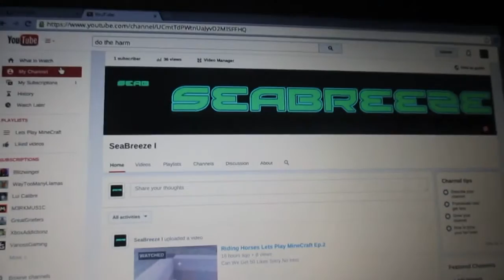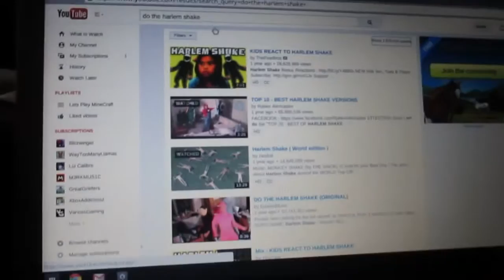Youtube is crazy About harlem shake